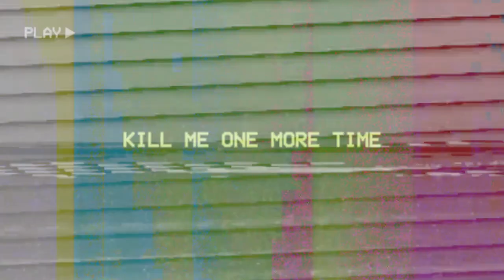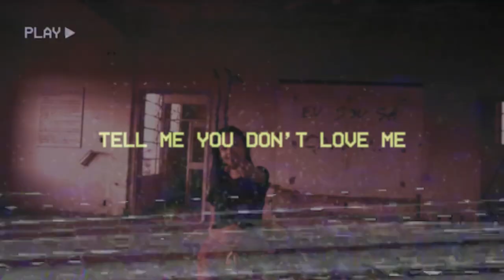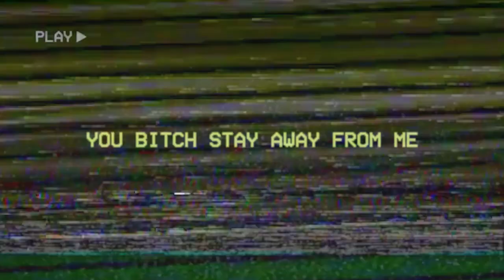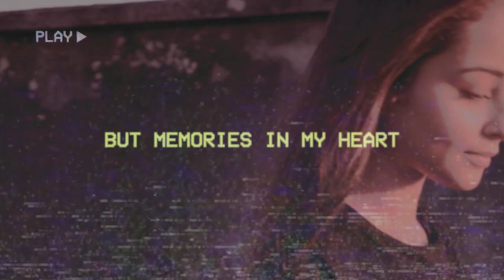Dark-o-matic - Another Woman's Crime (Lyric Video)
''Another Woman's Crime'' taken from the upcoming album ''Dark Phoenix Rising'' 🌙

Vocals / Lyrics by George Georgalas

Mixed and mastered by George Nerantzis